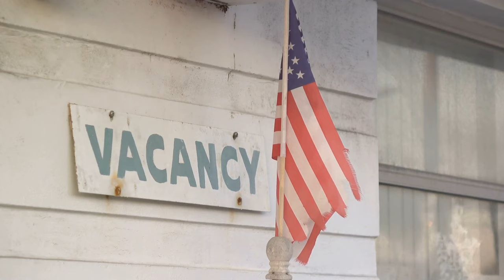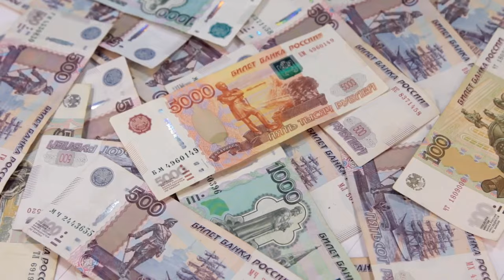США vs Россия: Реальный Опыт Жизни и Сравнение Культуры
Где жить лучше – в России или США? Реальные истории от тех, кто попробовал обе страны!"

В этом видео мы делимся реальными историями людей, живших в США и России, которые рассказывают о своём опыте жизни в обеих странах. Как отличаются люди, культура и повседневная жизнь? Что сложнее - адаптироваться к системе государственного обслуживания или к непривычной еде? Где легче зарабатывать и лучшее качество жизни? Узнайте о всех нюансах жизни в этих странах, о том, где удобнее, интереснее и комфортнее. Погрузитесь в личные истории, сравнения и размышления тех, кто испытал всё на себе.

США против России: где лучше условия жизни, зарплаты и уровень счастья